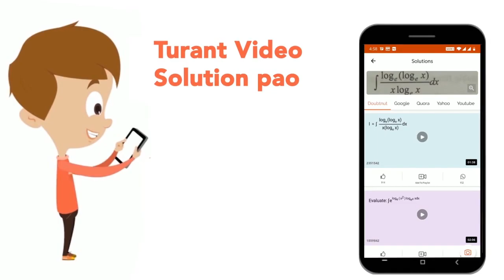योगिक X , O_(3) के साथ अभीरक्या और उसके बाद Zn//H_(2)O के साथ अभिक्रिया द्वारा उत्पाद के रूप में...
योगिक X , O_(3) के साथ अभीरक्या और उसके बाद Zn//H_(2)O के साथ अभिक्रिया द्वारा उत्पाद के रूप में फॉर्मेल्डिहाइड और 2- मैथिलप्रोपेनाइल देता है । योगक X है :
Class: 12
Subject: CHEMISTRY
Chapter: NEET सॉल्वड पेपर 2022
Board:NEET

👉 Have Any Query? Ask Us.